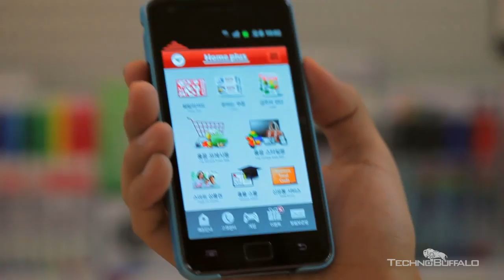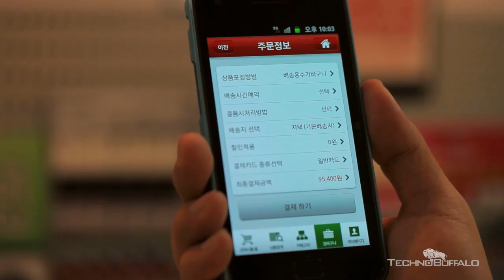Smart Virtual Store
I recently heard about a new kind of "smart" store that was making its debut in Seolleung station here in Seoul. The location is nothing but a short bike ride from my flat, so I decided to roll on over and take a look for myself.

Homeplus, jointly owned by Tesco and Samsung, is the second largest retailer in South Korea. They are billing the venture as a "fourth generation" store. The official name is Homeplus Smart Virtual Store, and they say it is the first store of its kind in the world.
Seolleung station is in the heart of the Gangnam business district. Its a very wealthy and affluent part of town filled with tall buildings, ritzy hotels, clubs and shops. That being said, Seolleung station itself is rather unassuming. It looks much the same as any other subway station, with various venders littering the passageways between exits. I assume the reason for the placement of the virtual store in Seolleung lies in the fact that it is a transfer station, linking the inner-city green line and the yellow line that runs to the heavily populated Bundang district of Seongnam...

More on our main site!